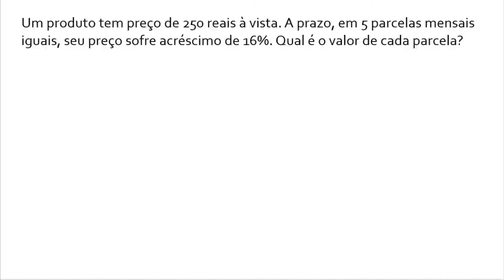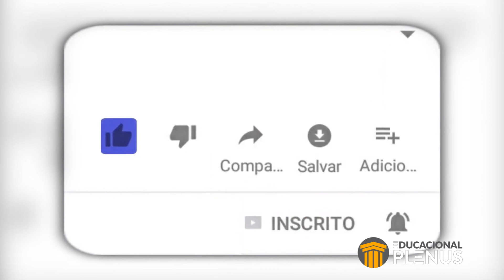Porcentagem | Um produto tem preço de 250 reais à vista...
Questão de Matemática

Um produto tem preço de 250 reais à vista. A prazo, em 5 parcelas mensais iguais, seu preço sofre acréscimo de 16%. Qual é o valor de cada parcela?